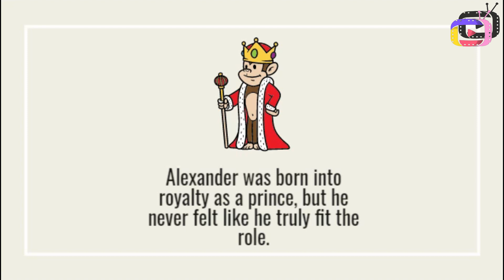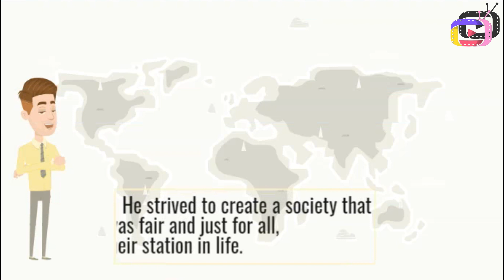From Tyranny to Redemption: The Story of a Cruel Prince's Journey Towards Goodness.